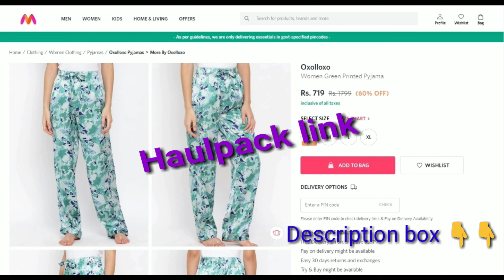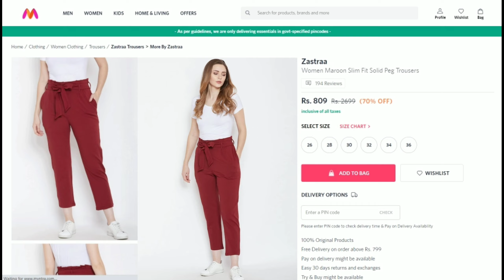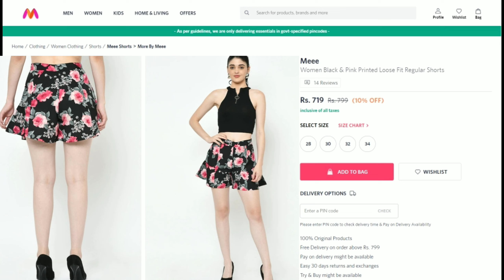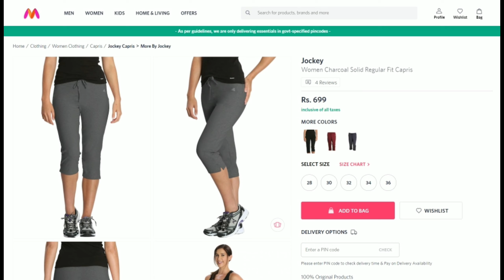Myntra Summer bottom wear haul |Trousers|Pyjamas |skorts |Capris